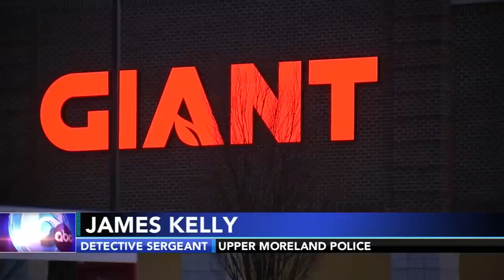Police: Thieves steal around $12,000 from GIANT grocery store in Montgomery County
Upper Moreland Township police need the public's help to identify two brazen bandits caught on camera twice stealing items from a GIANT supermarket. Police said the two incidents took place on February 22 and March 7 at the GIANT supermarket on York Road in Willow Grove.